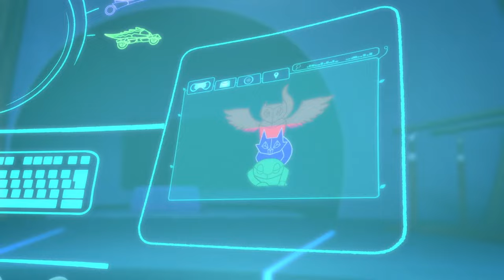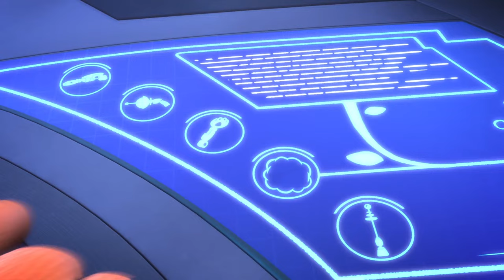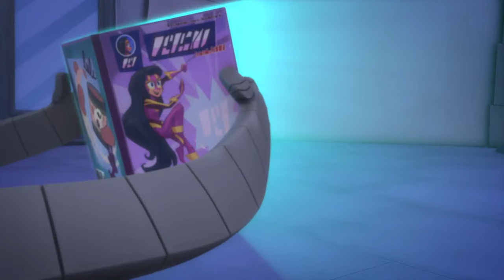PJ Masks | Season 4 LIVE 24/7 🔴 | Kids Cartoon | Video for Kids